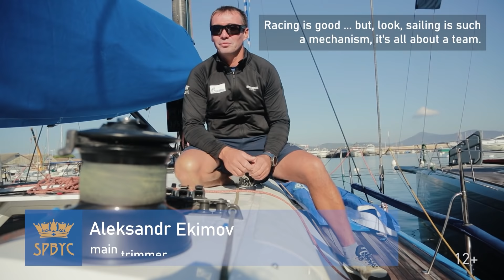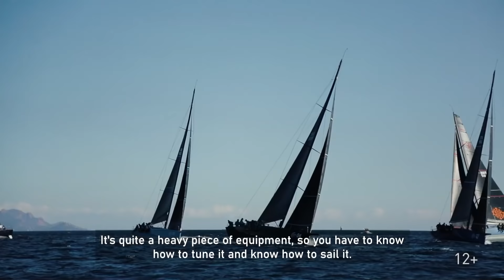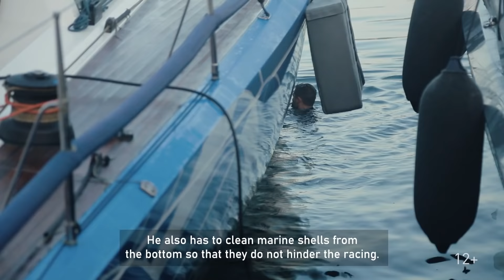Семафор ЯКСПб #29 | «Броненосец» в Сен-Тропе! Чемпионат Swan One Design 2021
С 14 по 17 октября в Сен-Тропе прошел чемпионат мира среди монотипных яхт, построенных верфью Nautor’s Swan. Яхт-клуб Санкт-Петербурга на регате представила команда Bronenosec в классе ClubSwan50. Чемпионат собрал 41 команду из 18 стран мира, экипажи выступают в четырёх классах: Swan 36, Swan 42, Swan 45 и Swan 50. Класс Swan 50 традиционно самый конкурентный и самый многочисленный — в нём заявлено 16 команд.

Мы провели с российской командой Яхт-клуба Санкт-Петербурга «Броненосец» несколько дней и узнали, как готовят яхту к соревнованиям, как проходят гонки и что происходит между ними, а также подготовили репортаж с каждого дня чемпионата с захватывающими кадрами состязаний!

0:50 - впечатления экипажа от Сен-Тропе
1:30 - Васко Васкотто, тактик
2:03 - Полина Любомирова, рулевая
2:30 - о соревнованиях в сезоне 2021 + 1 гоночный день
3:17 - про лодку класса Club Swan 50
3:49 - Александр Екимов, главный триммер
5:18 - 2 гоночный день
6:04 - о поломке во время гонок
8:34 - вечерний "разбор полетов" после гонки
9:40 - 3 гоночный день
10:08 - как готовят лодку к соревнованиям
12:08 - финальный гоночный день
12:50 - впечатления экипажа от чемпионата